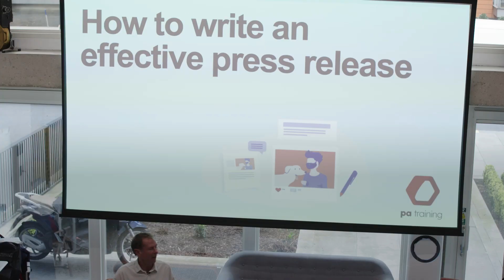PA Media Assignments Workshop April 2023